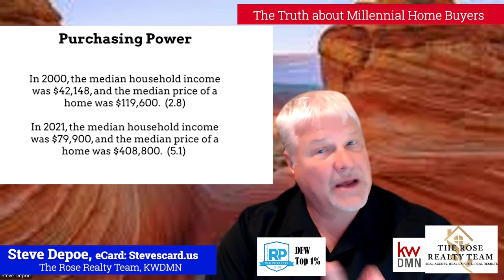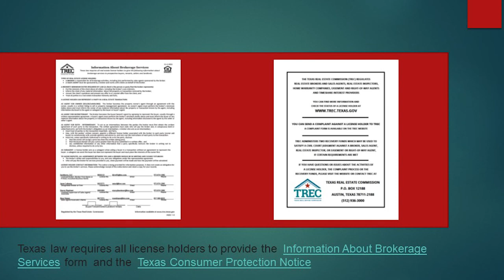Truth About Millennials and The Housing Market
Born between 1981 and 1995, these 26-40-year-olds are at a prime age for taking advantage of the housing market. But the thing is – they’re not. The largest cohort of housing history just isn’t buying homes as fast as their predecessors. Why is that?